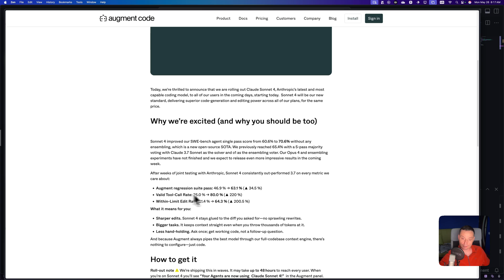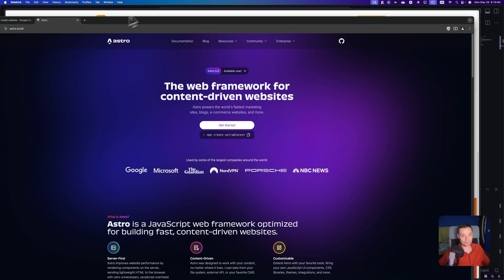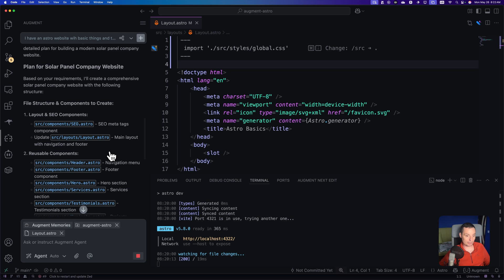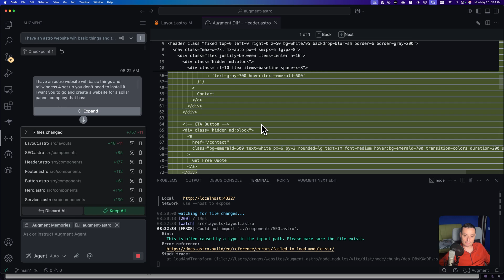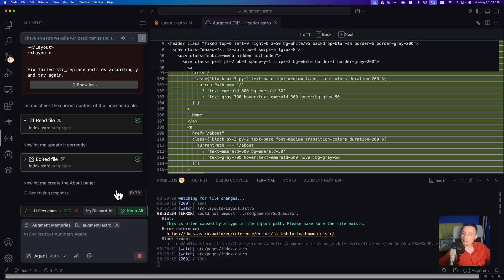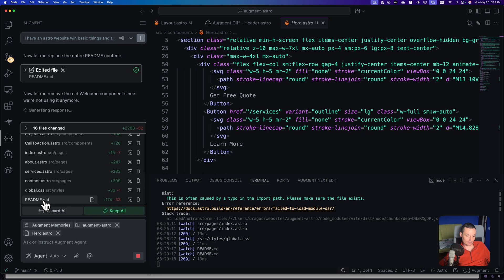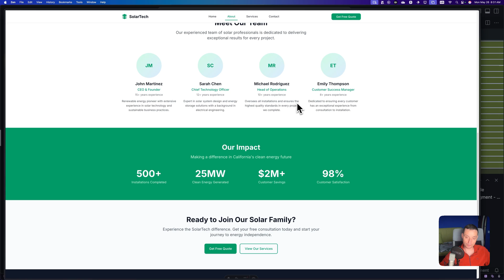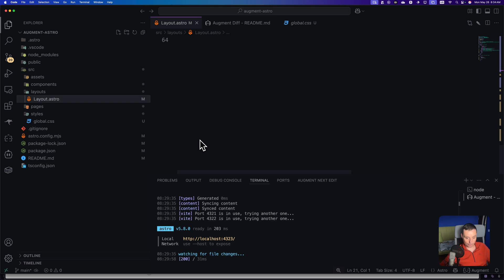FREE Augement Code with Claude 4 Website Build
See how augment code is doing building an Astro website from scratch with the new Claude Sonnet 4.